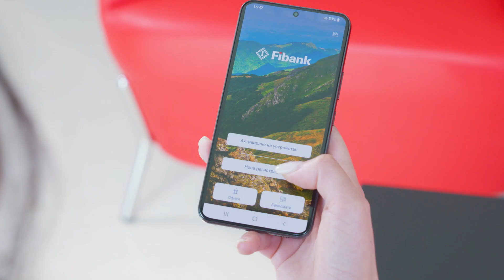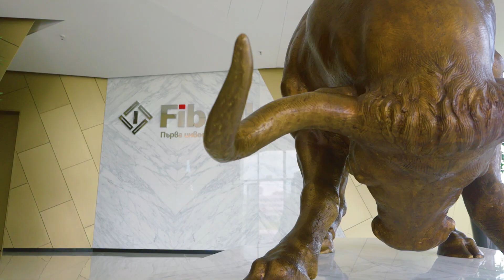Bulgaria Wants You - 30 години Fibank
Fibank подкрепя хората и бизнеса вече 30 години. С безкомпромисен професионализъм екипът им създава бъдеще, пълно с възможности! Повече за успешната, полезна и различна компания, вижте във видеото.
Намери причина да се върнеш или да останеш в родината на